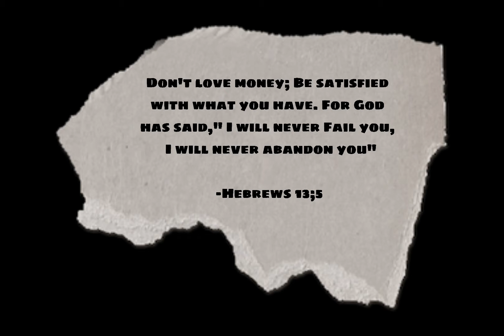STS | GOOD LIFE | JOHN BENEDICK REYES